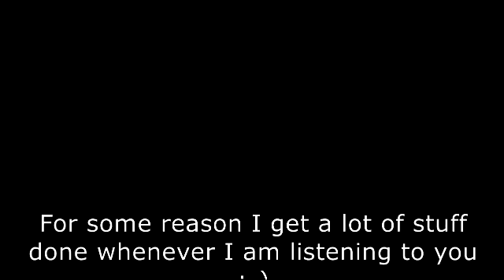Trip to Savona, near Kamloops Part 4